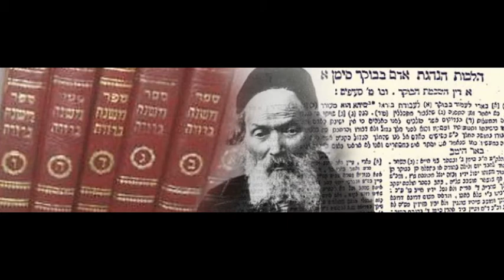Halajot Berajot - Mishana Berura 202 helek 2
Rab Daniel Mohafrah